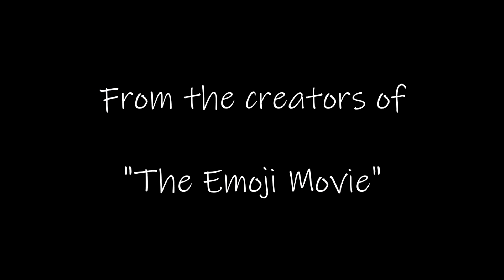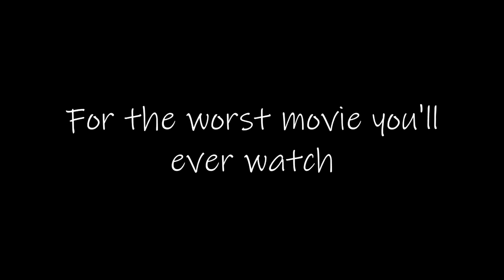Culture Shock - Official Trailer 2019 [HD]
This was an English project for school based on a book we had to read. Epic.